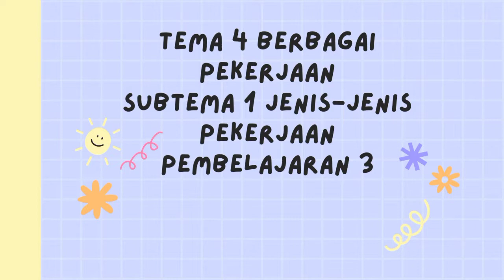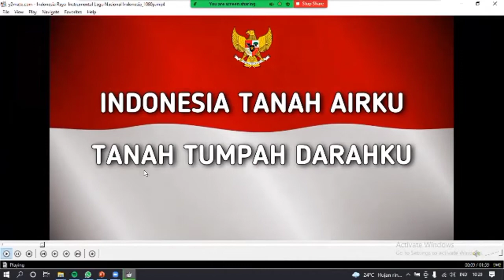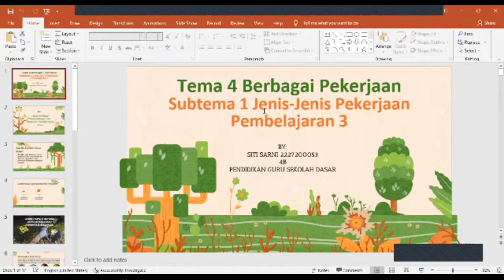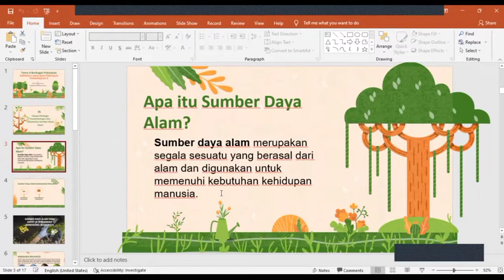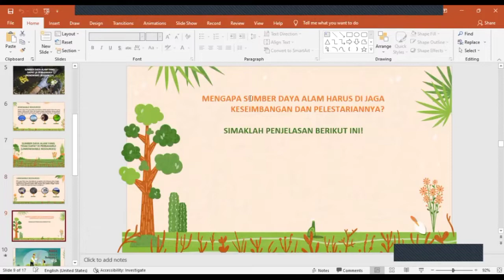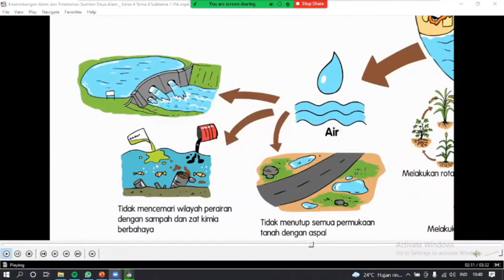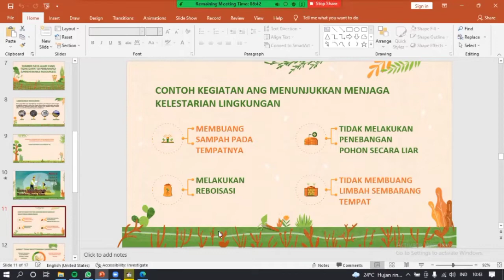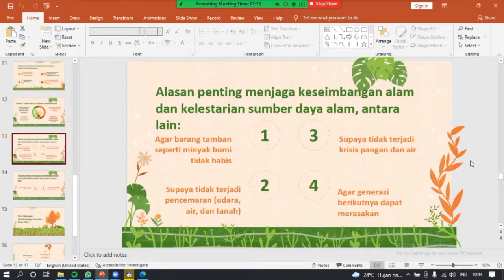(4B Pendidikan IPA SD II) Peerteaching Kelas 4 Tema 4 Subtema 1 || Siti Sarni